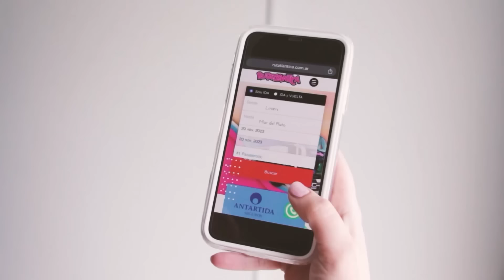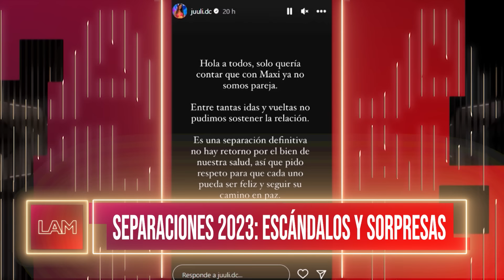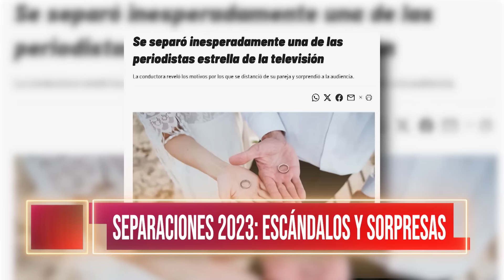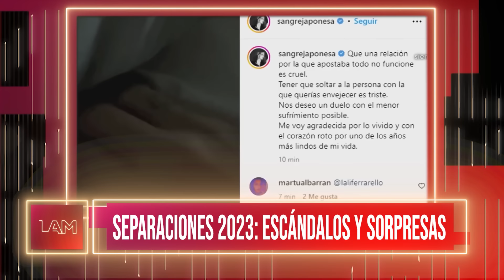Especial SEPARACIONES 2023: escándalos y sorpresas 💔 - LAM | Programa completo (01/01/2024)